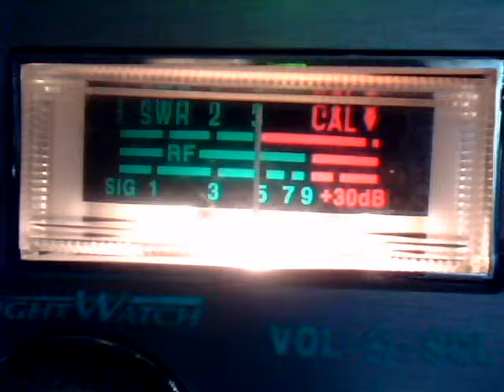Audioman288 &h 28